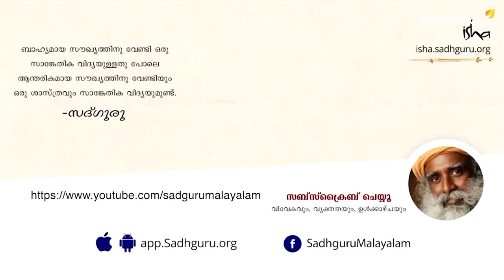പേടി ജീവിതത്തില്‍ നിന്നും തുടച്ചു നീക്കാം...